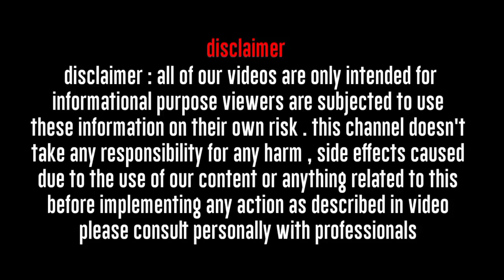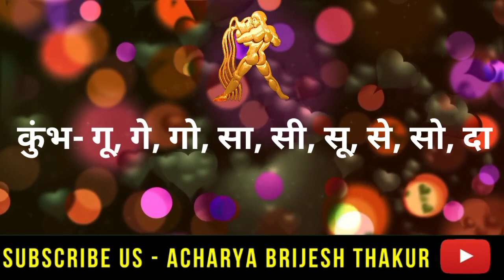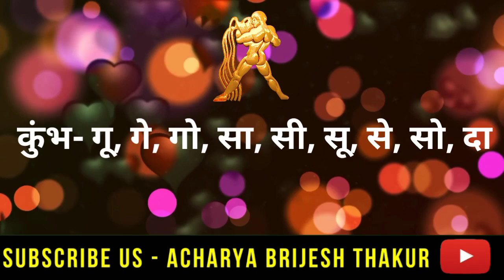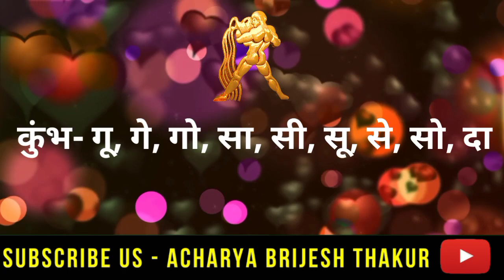कुंभ राशि: 21 और 22 फरवरी कुंभ राशि राशिफल